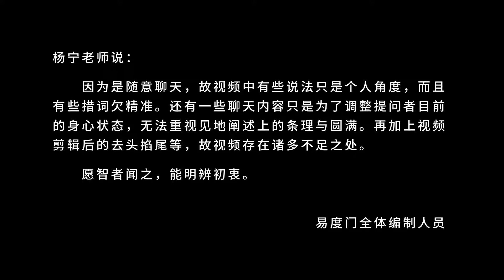你无分别的时候才能看到真相 易度门 聊天室汇辑2015年6月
你无分别的时候才能看到真相
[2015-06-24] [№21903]